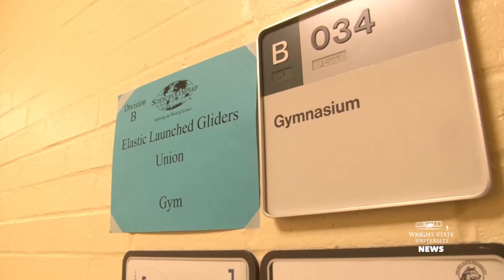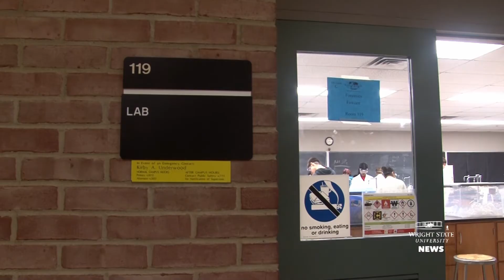Wright State hosts Science Olympiad Invitational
Over 800 middle school and high school students competed in 23 events in the Science Olympiad Invitational Tournament on the Wright State University campus on Feb. 6. Events challenged participants to make and launch bottle rockets, build bridges and hovercrafts and solve forensic problems. Science Olympiad tests middle and high school students' ability to solve physics, engineering, math, biology and anatomy problems in complex hands-on and lab events. It involves teams of students from public and private schools who practice throughout the year and compete in regional and state tournaments and an annual national tournament. “We hope the students take away a love for science,” said Eric Rowley, a physics lecturer and volunteer coordinator for the event. Over 100 people volunteered at the invitational tournament. Organizers say that they’re anticipating more than 200 volunteers and 1,600 students when Wright State hosts the Science Olympiad National Tournament in May 2017.